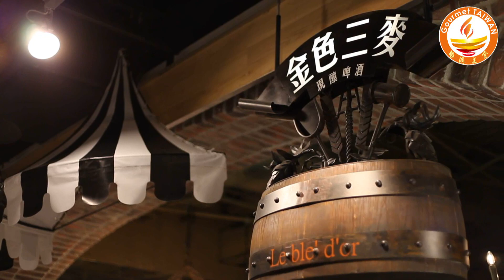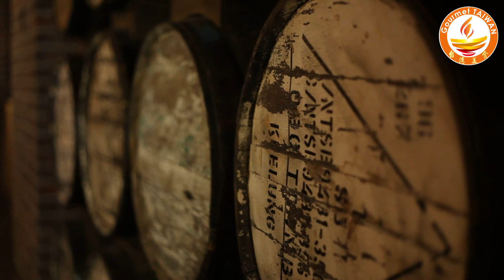2011 台灣優質餐廳—金色三麥現釀啤酒餐廳(台北誠品酒窖店)